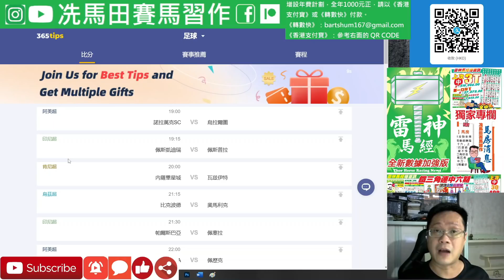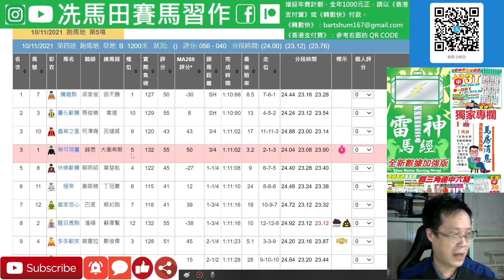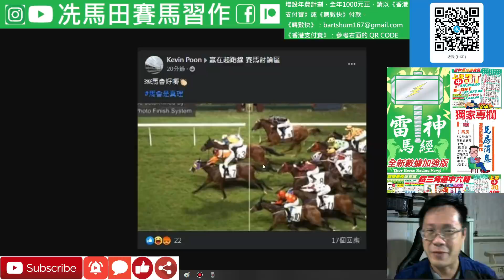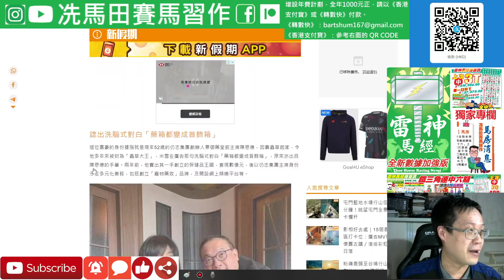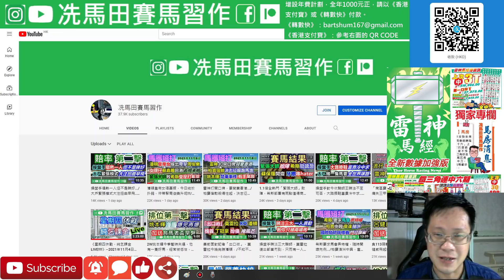終點相又有爭議，「蟲草之皇」看似第三變平頭，慘過緋聞.../文家良踢爆霍宏聲秘密，一味靠爛...--《賽馬結果》2021年11月10日跑馬地夜賽